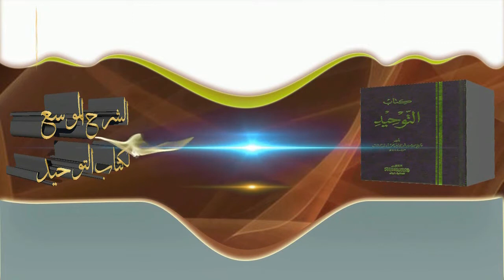الشيخ زيد البحري آية وما يؤمن أكثرهم بالله إلا وهم مشركون فيهاإشكال كيف يصف الإيمان بالشرك فماالجواب